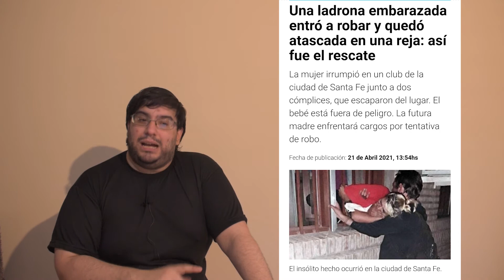PLATONICOS TV : VIRAL 1 EXCELENTE RESUMEN DE NOTICIAS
ESTE ES EL MEJOR RESUMEN DE NOTICIAS DE LA SEMANA CON UN TOQUE DE HUMOR
CHINA Y EL CONTRABANDO DE PENES
POLICIA DE TUCUMAN CON SOBREPESO
DIETA DE SENADOR
HISTORIA DE BORRACHOS
VELORIO DEL MUERTITO
EX PRESIDENTE DE PERU
VACUNATORIO VIP
ISRAEL Y LA VACUNACION
ALBERTO FERNANDEZ
CAZADOR CAZADO
LADRONA EMBARAZADA ATASCADA
PABLO DUGGAN
LA VERDAD SIEMPRE DE FRENTE.
EXPLICAMOS TODO CON UN TOQUE DE HUMOR.